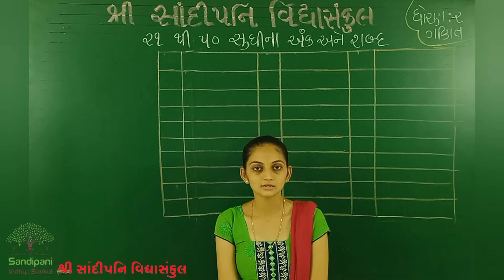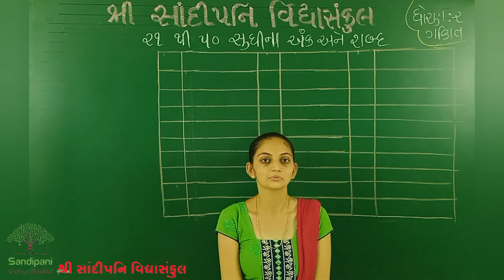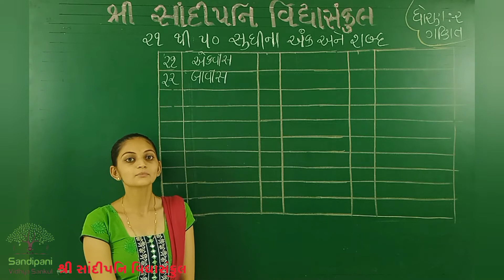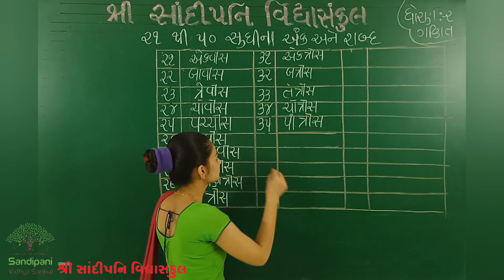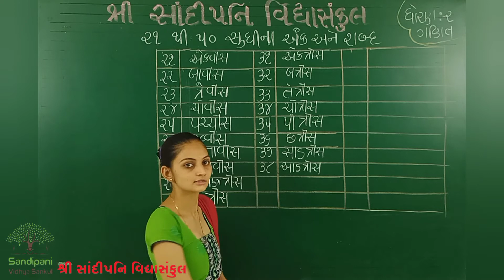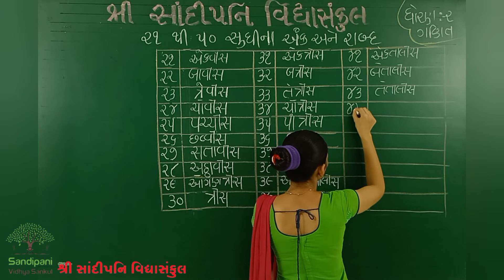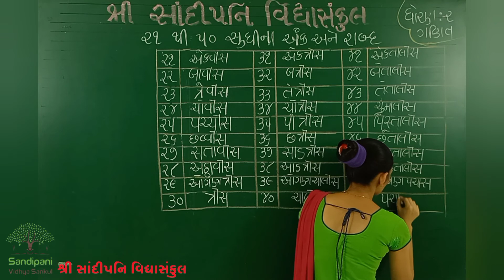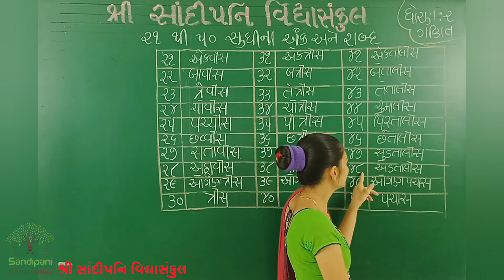ધોરણ : 2 || ગણિત || ૨૧ થી ૫૦ સુધીના અંક ,શબ્દ